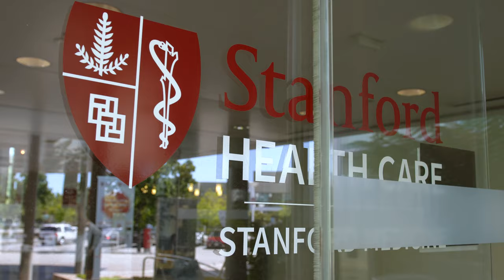Stanford Resident Research Experience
In this series of videos, current Stanford residents share their research experiences.